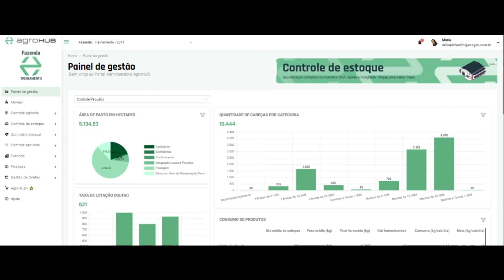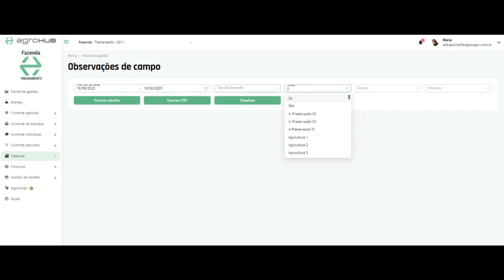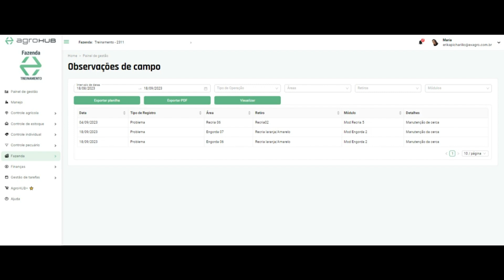Observações de campo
Neste vídeo  será apresentado o passo a passo de como registrar informações ou problemas que podem ser identificados nas áreas da fazenda.
Você pode utilizar a funcionalidade 'Observações de campo' para registrar necessidades de manutenção em cercas e estruturas, incluir informações de presença de pragas ou todo tipo de registro que desejar guardar histórico.